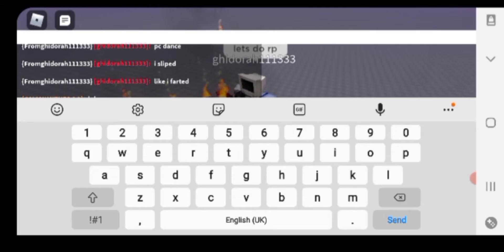playing roblox on my other acc ft. goji sp